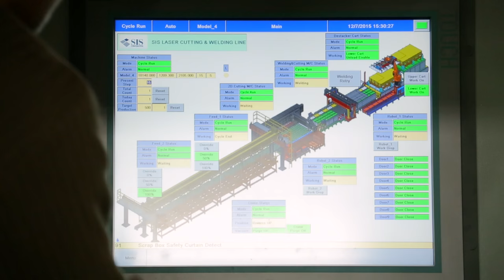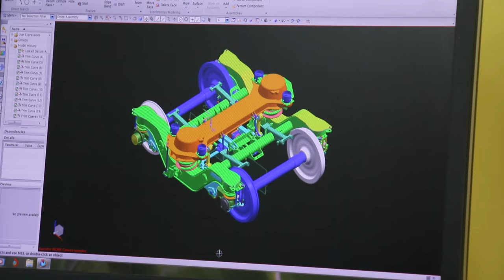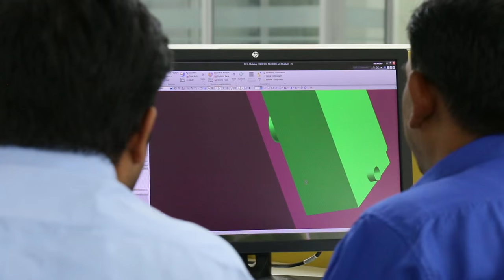MODERN COACH FACTORY, RAEBARELI CORPORATE FILM